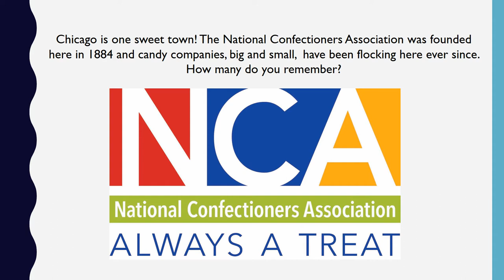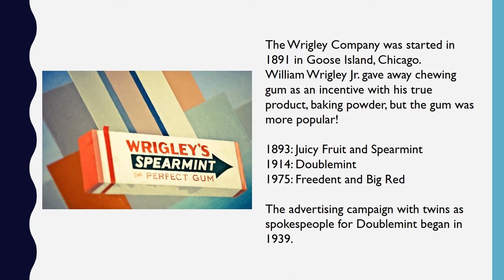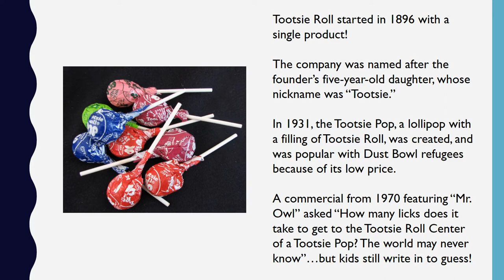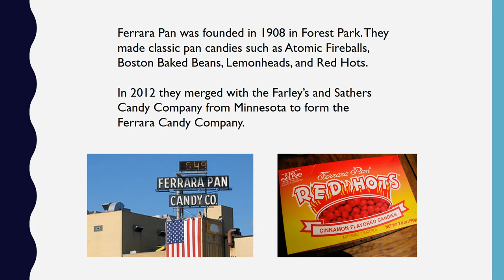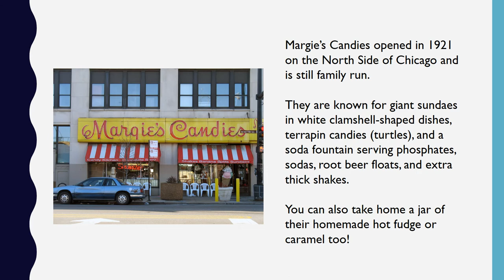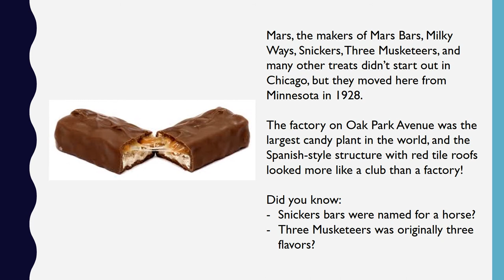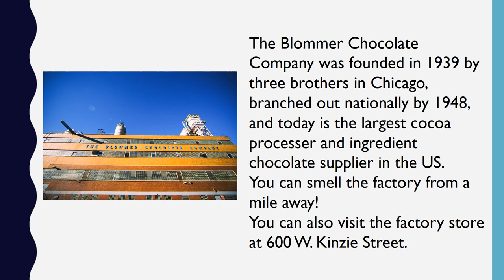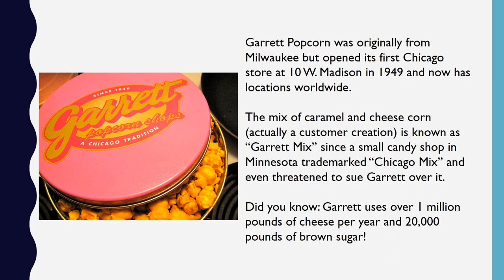Classic Chicago Treats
"How many candy companies got their start in Chicago? The world may never know."

You may be familiar with Wrigley's gum, but do you know how many other well known treats got their start in Chicago? Can you figure another one out from the hint given above? Join Shannon on a nostalgic look at the classic sweets and treats from Chicago's past!